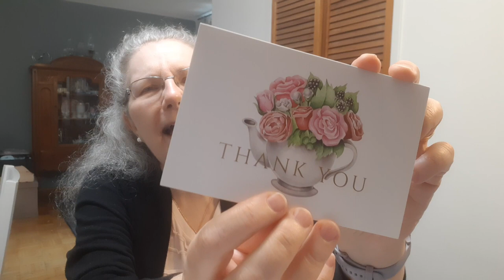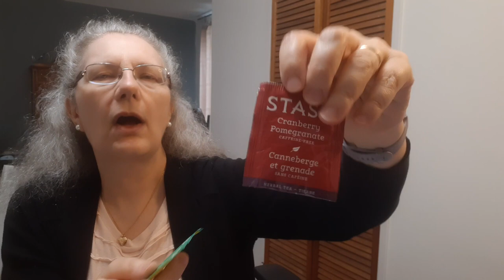Yarn and Notions. Happy Mail from @KnittingTurnPike March 22 2024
Thank you so much Gina!!!